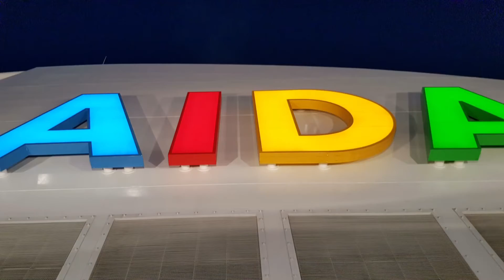Aida Prima Metropolen 1 ab Hamburg mit dem Shuttle Bus vom HBF zum Terminal